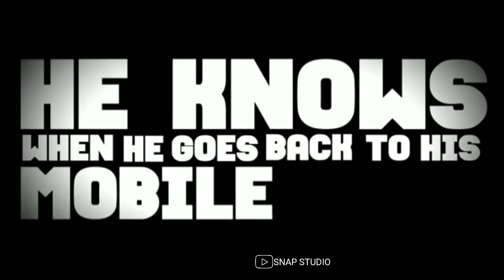Lose yourself - Eminem whatsapp status lyrics English Tracks